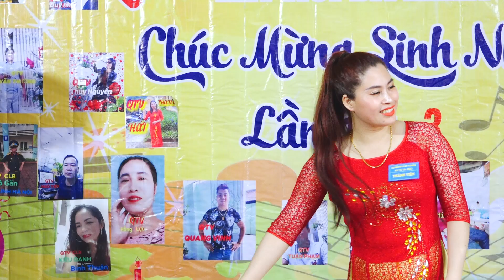gõ Cửa Trái Tim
Quay Phim 4k . Chụp ẢNh Phóng Sự Cưới - Hầu Đồng. Flycam .
Dựng Phim Chuyên Nghiệp Hầu Bóng
Dịch vụ LIVESTREAM  Trực Tiếp Facebook - YouTube - TVC Quảng Cáo